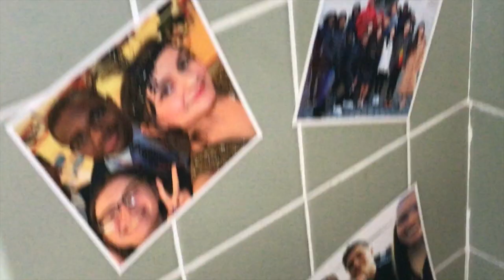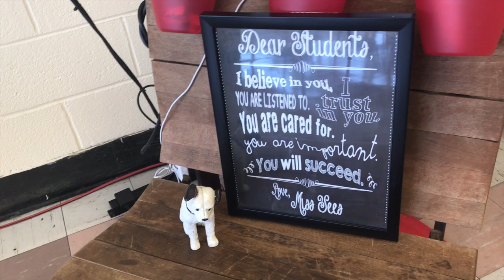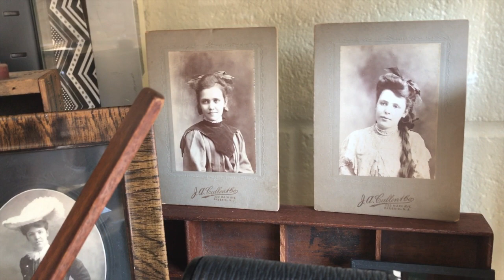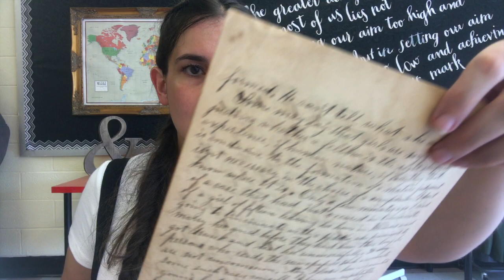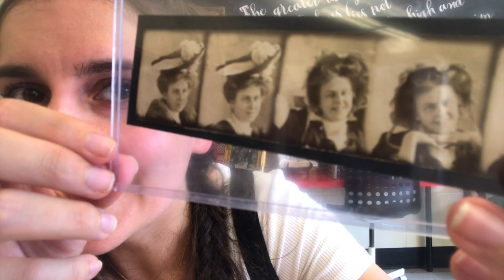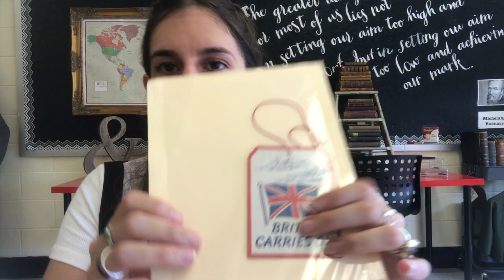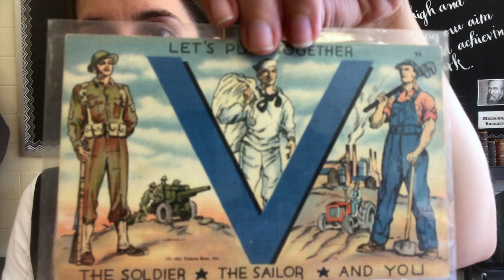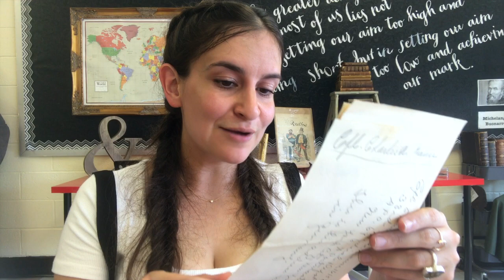History Classroom Tour | 2018-2019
It's finally here! As requested, here is a tour of the classroom I have called home for the last three years. Very excited to start year four in such an awesome space! Black and white and red all over, just like a newspaper. ;-)

Sorry I couldn't get it to be less than 30 minutes, but you know how I do. Love you guys!

13:20 -- Show and tell begins

OOTD:

|Dress|
-ModCloth Overall Winner Jumper in Black

|Rings|
-Silver and Turquoise Ring / Handmade in the Navajo Nation
-Ammonite Fossil Ring / Handmade from fossil found in Scotland
-Horseshoe Ring / Handmade in Jackson Hole, Wyoming
-TIFFANY & CO. 1837® Ring in Titanium
-TIFFANY & CO. Atlas Ring in Sterling Silver

|Necklace|
-ELSA PERETTI® Diamonds by the Yard® Pendant by TIFFANY & CO.

|Hat|
-Vintage 1920's Straw Hat from Lambertville, New Jersey